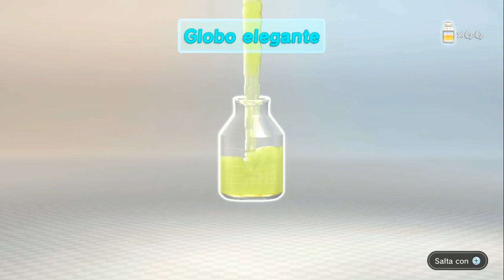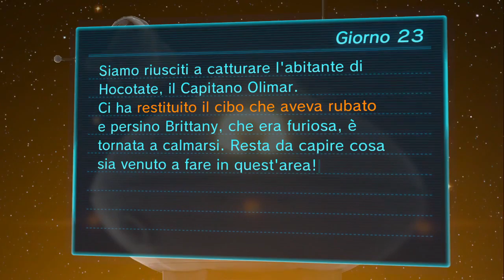Let's Play Pikmin 3 20: L'isola che c'è ma non si vede (circa)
C: Presto Alph, all'Isomobile!

Tananananananananananananananana
PIKMIN!

A: Capitano, cosa ti hanno regalato i Pikmin per Natal*POW*
C: I miei Pikmin sono morti!!